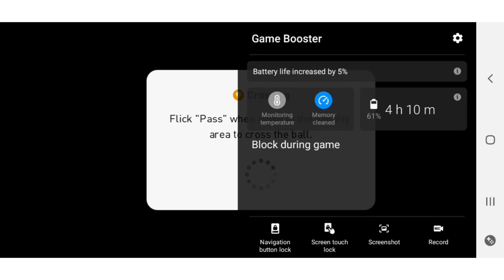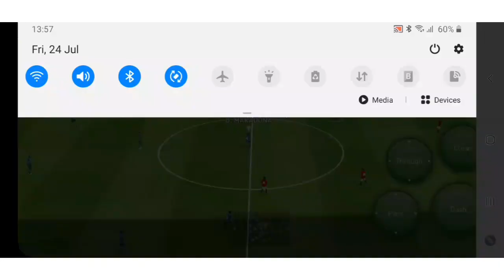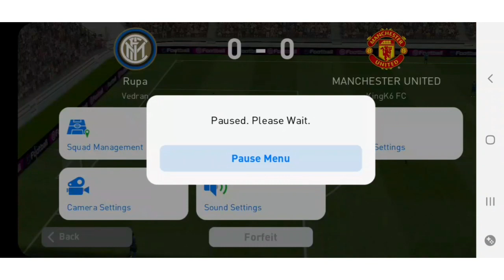Maradona - PES Mobile Review